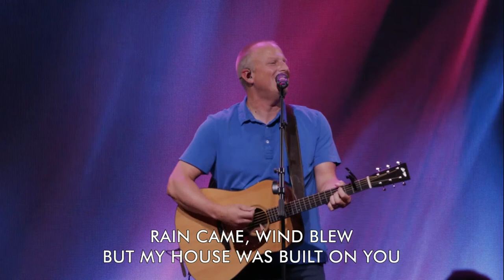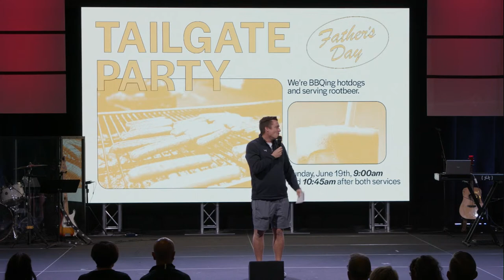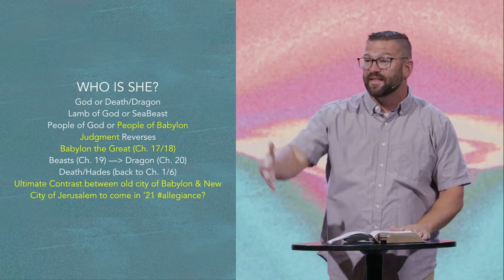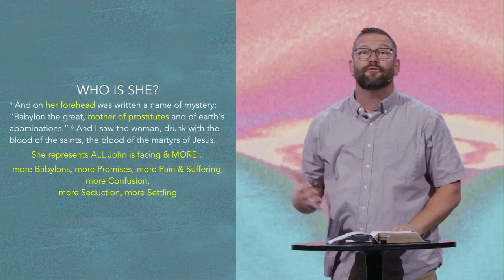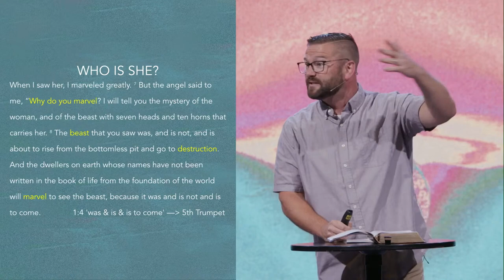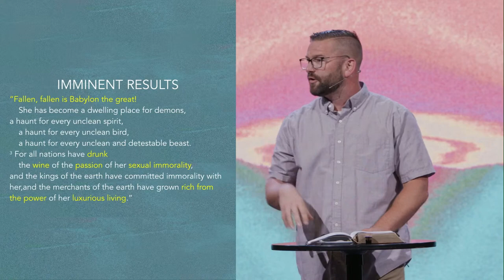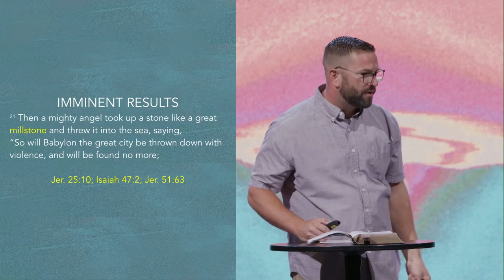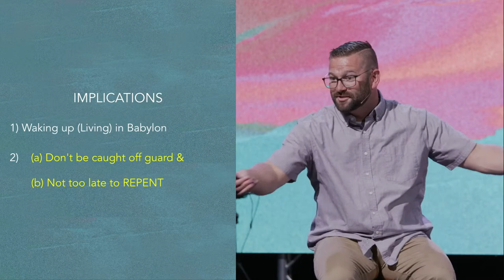June 12 | Celebrate Good Times | 9:00am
Welcome to Church Online at Vintage Grace. We are so glad that you joined us! We are passionate about building joy-filled communities of faith that inspire every individual to live the abundant Christian life.

We would love for you to join us on this adventure of discovering that there's more joy in Jesus than anyone or anything else. You can join us online or in person at 9:00am, 10:45am, or anytime online after that!